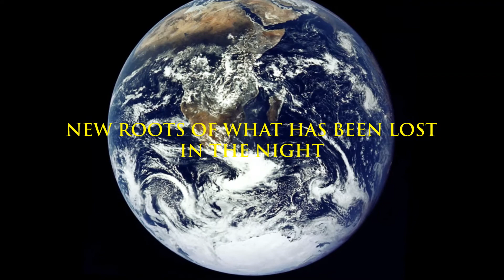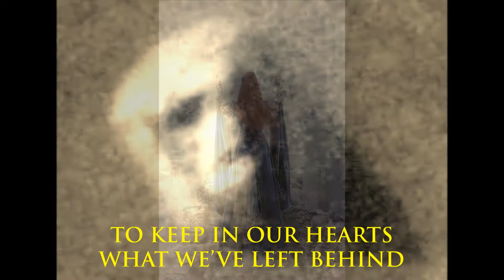A New Home (with lyrics)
This is the version with lyrics and remastered audio of A New Home, from my concept album Mars Anomaly 3.0, available soon.